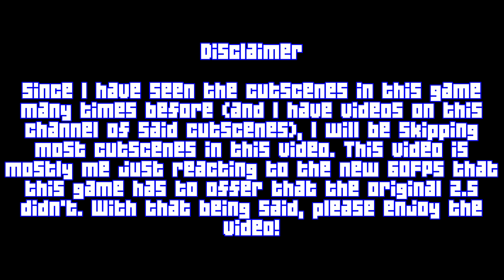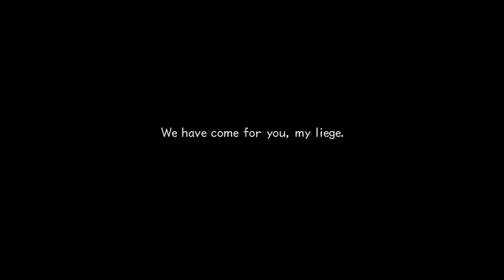Kingdom Hearts HD 1.5 + 2.5 ReMIX (PS4) First Look! + Impressions - 60 FRAMES OF PERFECTION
Welcome to another First Look! video! In this episode, we take a look at Kingdom Hearts 1.5+2.5 on PS4, specifically Kingdom Hearts 2 Final Mix!

~FRIEND ME!~
~Nintendo Network ID: SoraKingdomkey3
~PSN: SoraKingdomKey3